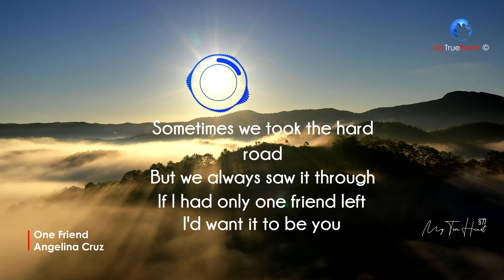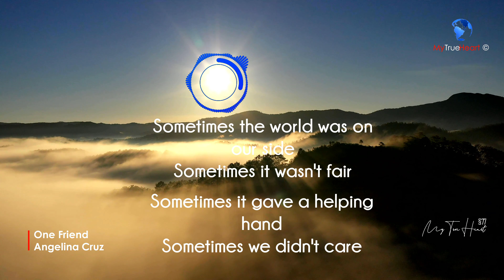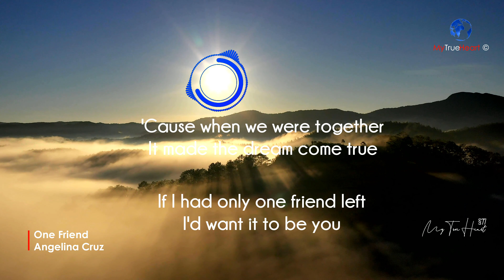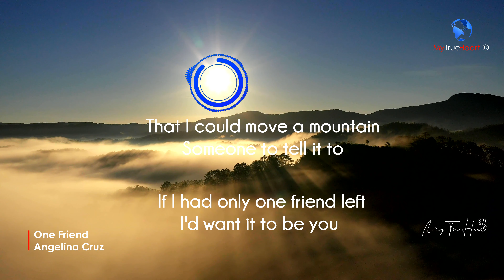♬ One Friend - Lyric Video | Cover By Angelina Cruz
Interpreted beautifully by Angelina Cruz - a talented Filipino artist.

This Video is created and posted for public entertainment.